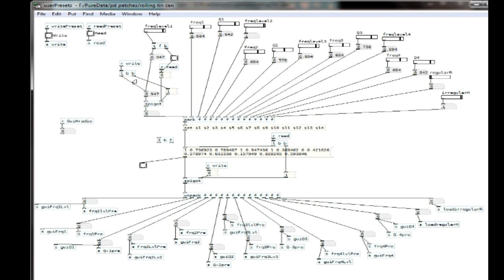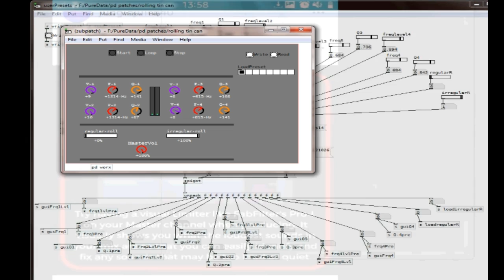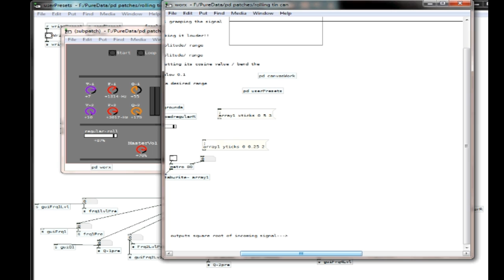rolling sound Effect maker (pd patch)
this is  a patch except from designing sound by Andy Farnell , i did a few modifications according to taste and preference.
with this patch i can get a lot of rolling on the ground sounds  ,with the way i am setting up the GUI it becomes quite a handy app for use in post production projects where we can get specific with  our sound design...